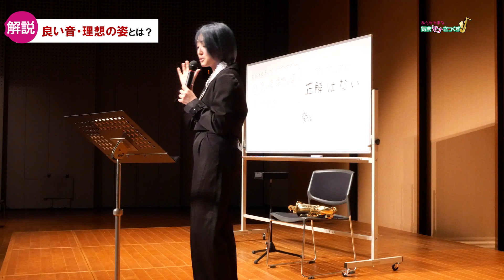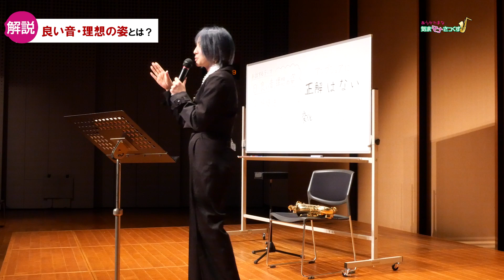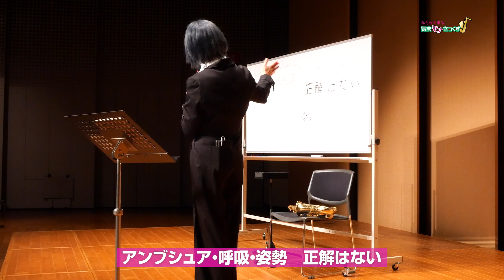公開講座【アンブシュアと呼吸の秘密】第39回ジャパンサクソフォーンフェスティバル『あなたはワザを習得できるか？講義シリーズ１』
2023年3月4日(土)に行われましたジャパンサクソフォーンフェスティバルより、ほぼ全編公開です！

第39回ジャパンサクソフォーンフェスティバル
『あなたはワザを習得できるか？講義シリーズ１』【アンブシュアと呼吸の秘密】

使用楽器：H.SELMER SERIEⅢ
マウスピース：Ted Klum  Hard Rubber Tonamax 6
リガチャー：K plume
リード：D'Addario JAZZ SELECT 3S
ストラップ：B.AIR BIRD STRAP

BGM /// Daytime Walk/Mana Arakawa
収録CD「Flow of The Day」の詳細はこちらからご覧いただけます。

ー他の動画はこちらー

荒川真奈

東京都出身。
5歳よりピアノをはじめ12歳の時にサックスと出会う。
昭和音楽大学 音楽学部器楽学科 弦管打楽器指導者コース卒業。

現在フリーの演奏家として活動中。
クラシックやジャズだけでなく、ファンクやポップス、ロックなどジャンルに捉われず、サックスという楽器をメジャーにすることを目標にしている。

2017年8月、EDMユニットPolyphonixにフィーチャーされ「SAX ON THE BEAT」をリリース。

サックスを1人でも多くの人に楽しんでもらう為に、出張レッスンfavori musique音楽教室を開講中。

ピアノを大嶽恵子、今城衣美子各氏に師事。
サクソフォンを大津立史、田中靖人、
室内楽を榮村正吾、福本信太郎各氏に師事。
指揮を田中一嘉氏に師事。

第16・19回浜松国際管楽器アカデミーにおいて
オーティスマーフィークラスを受講。
第3回ドルチェ楽器デビューコンサート、
第8回Season concert～未来の名手たち～、
松下倫士～吹奏楽とピアノ作品を織り交ぜたコンサート～「音の世界」に出演。

自身のライブ活動だけでなく、バラエティ番組・テレビドラマでの演奏出演や、結婚式でのBGM演奏など、幅広く活動中。

blog「あらかわまなの気まマナサックス」